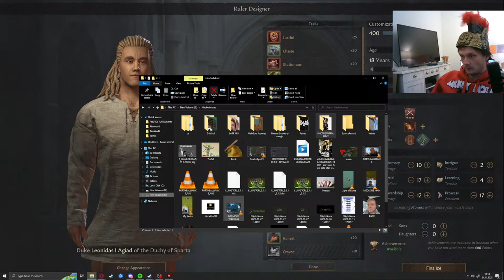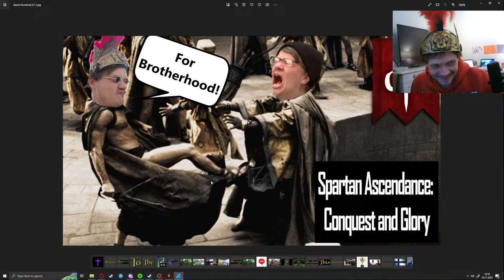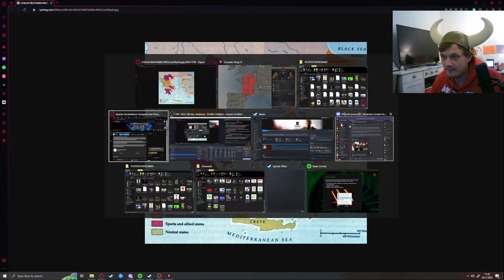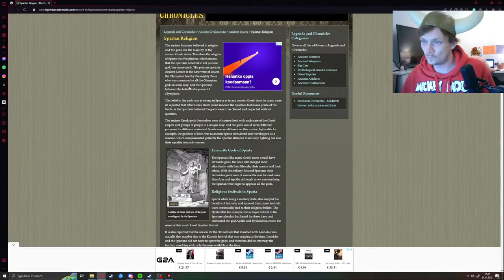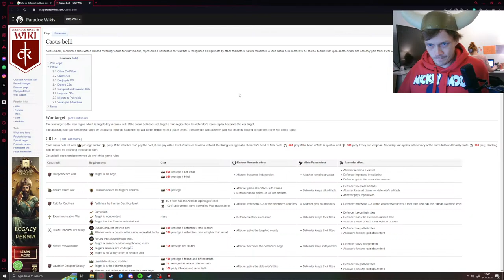Spartan Ascendance: Conquest and Glory EP #1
Join us on an epic journey as we delve into the world of Crusader Kings 3, embarking on a daring quest to recreate the legendary might of ancient Sparta. As we step into the shoes of Spartan rulers, our aim is nothing short of forging an empire that echoes the valor, discipline, and resilience of this storied civilization.

From shaping our dynasty to molding the political landscape, every decision will be crucial in our pursuit of dominance. Through strategic alliances, disciplined warfare, and cunning diplomacy, we'll strive not only to thrive but to expand our influence across the known world.

Join this immersive journey as we navigate the intricate web of medieval politics, face off against rivals, and aim to carve out our place in history. Will Sparta rise again, conquering all in its path? Tune in to witness the rise of a legendary empire in Crusader Kings 3!